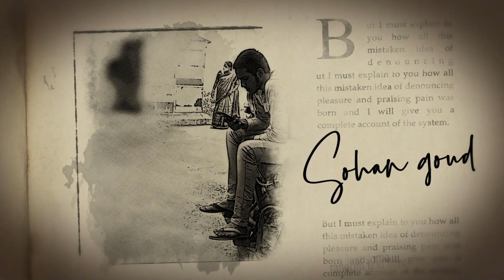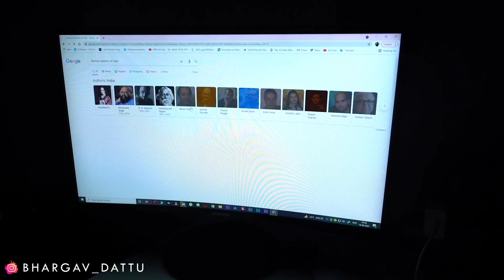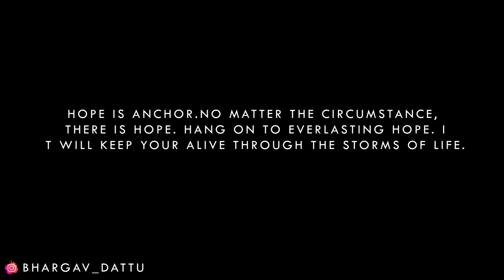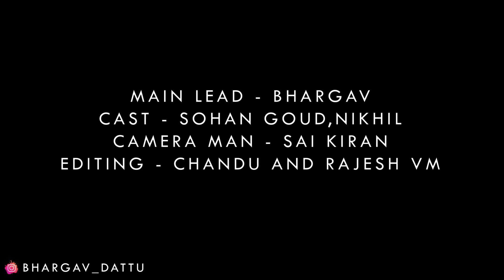Ishaan (The story of my life)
Ishaan  (The story of my life) || Bhargavdattu || Vinaykuyya

This is the story of a novel writer who writes novels and no publisher will be ready to publish his novels. He looses his hope , and a small suggestion changes his life.
Main lead:- Bhargav
Written & Directed by:- Karthik
Co-Director:- Lavakesh
Cast :- Sohan goud & Bunny nikhil
Editing :- Chandu & Rajesh VM
Camera man:- Sai kiran(stories_by_sai)